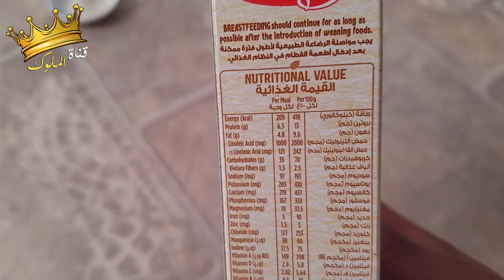طريقة التأكيل اليدوي لفراخ البادجي + مكونات خلطة التأكيل اليدوي